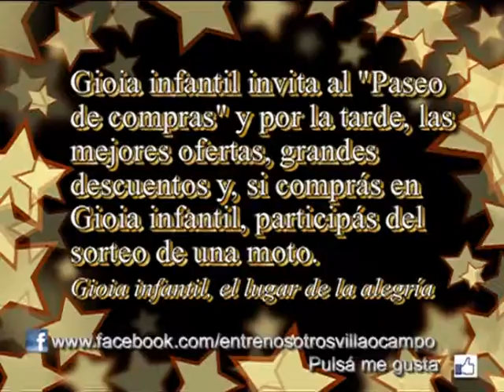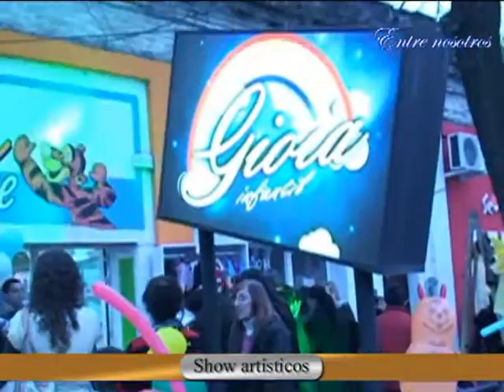Entre Nosotros Villa Ocampo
Promoción Gioia infantil Villa Ocampo en el paseo de compras